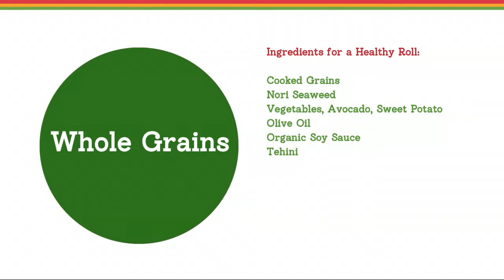Whole Grains - Superlife's Healthy Habit Program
The importance of eating whole grains and how to make a whole grain roll easily that will crowd out the processed grains and all the sandwiches. Part of Superlife’s Healthy Habit Program.